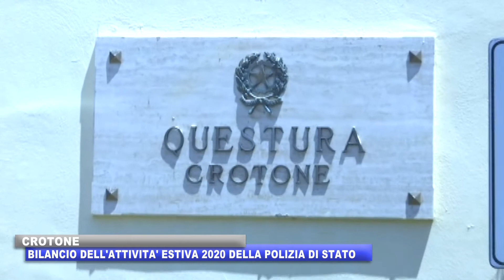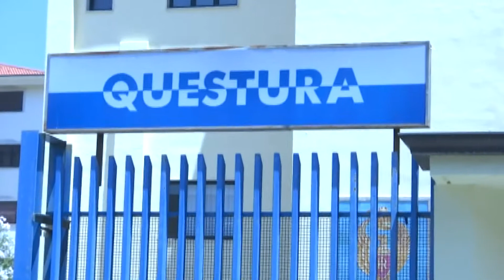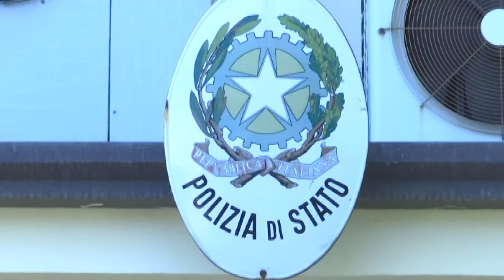CROTONE BILANCIO DELL'ATTIVITA' ESTIVA 2020 DELLA POLIZIA DI STATO